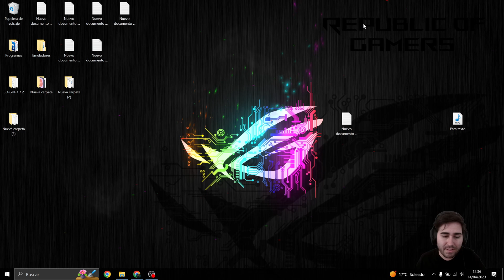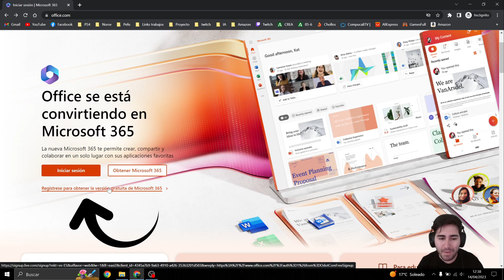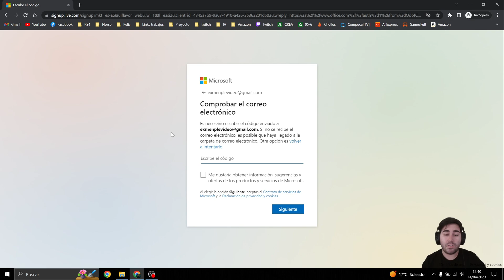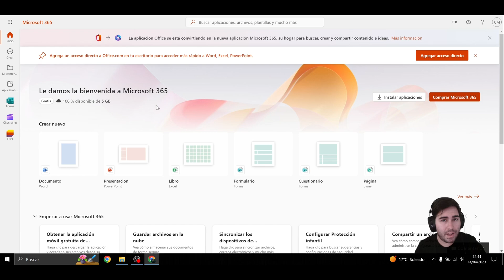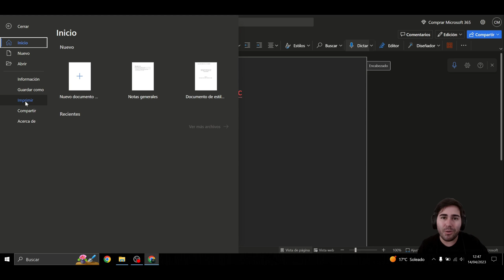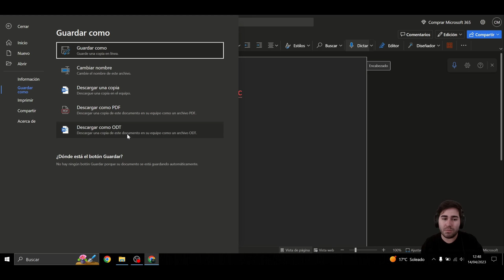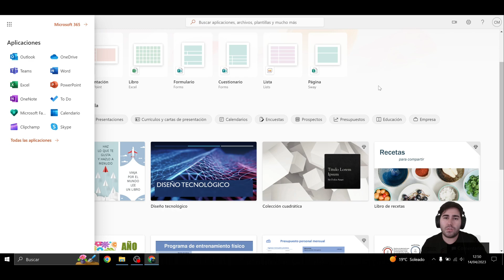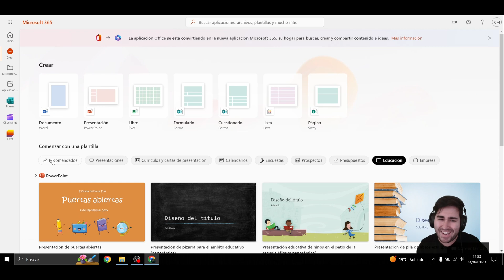😲 Cómo TENER GRATIS Microsoft Office 365 sin DESCARGAR NADA! | TUTORIAL SIN ESFUERZO Y MUY FÁCIL 🔥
En este tutorial aprenderás cómo obtener Microsoft Office 365 de forma gratuita y legal sin tener que descargar nada. Te mostraré cómo acceder a las aplicaciones de Office y cómo aprovechar al máximotodas sus herramientas. Al final, tendrás acceso a las aplicaciones de Microsoft Office sin tener que gastar dinero. ¡Comencemos!⭐

🤯 3 meses GRATIS ✅ de AMAZON audible con mas de 90.000 audiolibros y contenido exclusivo con las mejores sagas y libros de la historia como Harry Potter. Solo os tenéis que registrar desde mi enlace y disfrutareis de la promo que podéis cancelar cuando queráis.

Ps5 (el que uso yo)
Xbox 360
8Bitdo Pro 2 (calidad/precio)
8BitDo SN30 (estilo clásico SN)

00:00 Bienvenida
1:03 Empezamos
4:37 Como lo usamos
11:48 Despedida